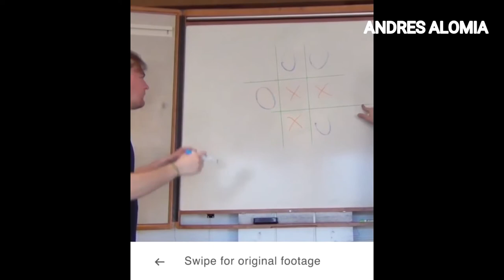kevin lustgarten Importante